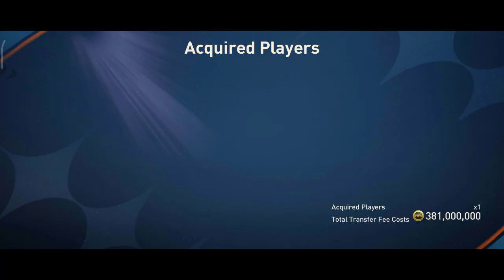Is He Good Or Bad? 113 Rated Dudek Review | Fifa Mobile | Ea Fc Mobile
fifa mobile
113 ovr dudek review fifa mobile
dudek fifa mobile gameplay
is dudek good or bad? fifa mobile